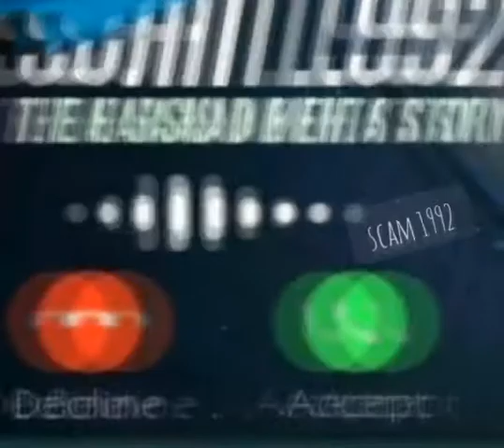scam1992//harshd mehta/bgm/theme//music/whatsaap status